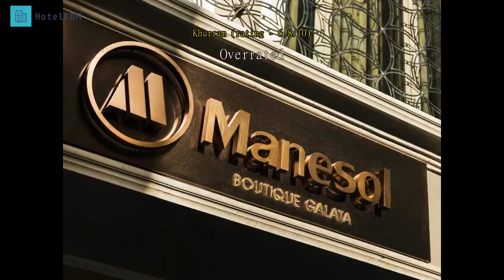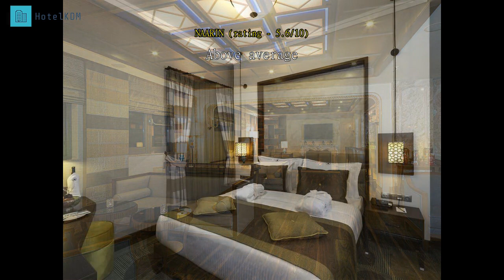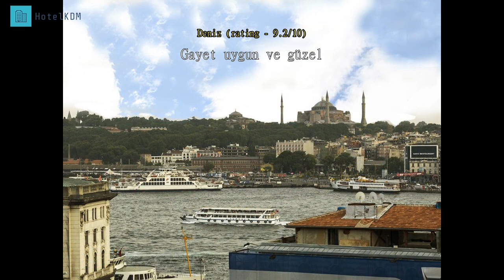Review Manesol Boutique Galata Istanbul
Manesol Boutique Galata Istanbul.

Designed for both business and leisure travel, Manesol Boutique Galata Istanbul is ideally situated in Beyoglu, one of the city's most popular locales. From here, guests can make the most of all that the lively city has to offer. With its convenient location, the property offers easy access to the city's must-see destinations.

 Manesol Boutique Galata Istanbul offers impeccable service and all the essential amenities to invigorate the weary traveler. To name a few of the property's facilities, there are free Wi-Fi in all rooms, fireplace, taxi service, 24-hour front desk, express check-in/check-out.

 Manesol Boutique Galata Istanbul is home to 67 guestrooms. All are tastefully furnished, and many even provide such comforts as flat screen television, bathroom phone, carpeting, cleaning products, clothes rack. The property's host of recreational offerings ensures you have plenty to do during your stay. Whatever your reason for visiting Istanbul, Manesol Boutique Galata Istanbul is the perfect venue for an exhilarating and exciting break away.